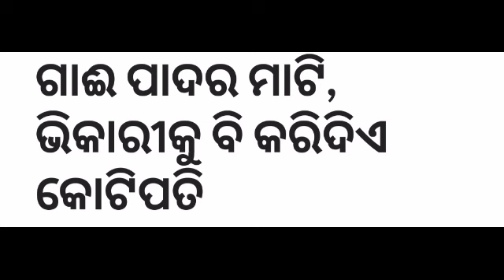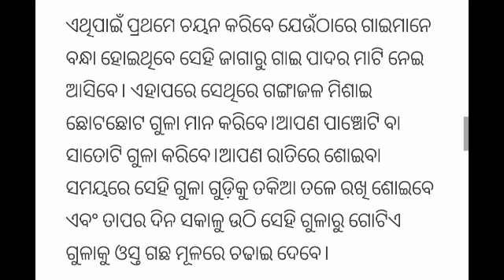ଗାଈ ର ପାଦଧୂଳି ଏମିତି ଘରେ ପଡିଲେ କଣ ହୋଇଥାଏ ଆସନ୍ତୁ ଜାଣିବା//🤔🤔🤔//odia tips video//@sunitajojovlogger88